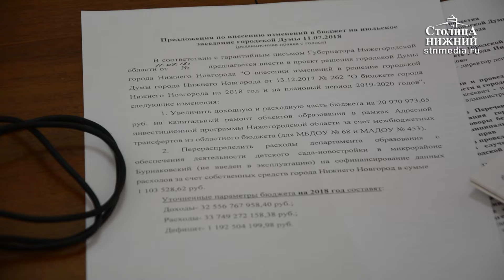Депутаты гордумы одобрили поправки в бюджет Нижнего Новгорода на 222 млн рублей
11 июля 2018 года прошло внеочередное заседание городской Думы Нижнего Новгорода. На повестке у депутатов стояло всего шесть вопросов. Первый — о внесении поправок в бюджет города на 222 миллиона рублей. Часть из них направят на строительство детских садов, миллион из казны выделят на развитие театра «Вера». Народные избранники не обошли стороной и будущее предприятия «Нижегородпассажиравтотранс». Они одобрили передачу части имущества НПАТ в залог налоговой службе. Подробности — в материале «Столицы Нижний».